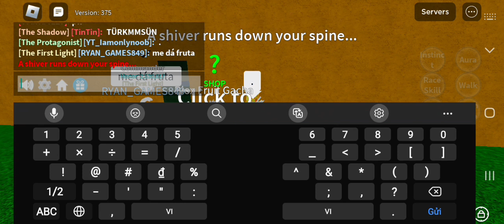CODE RA FRUIT NGON 100% SUCCESS TRONG BLOX FRUIT:)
ROBLOX PROFILE AE FOLLOW CHO TÔI:)